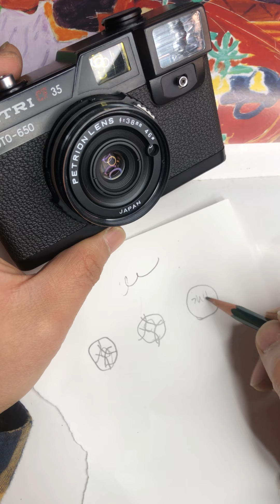Petri CF35 auto-650 toy camera kind 35mm film camera how to load a film